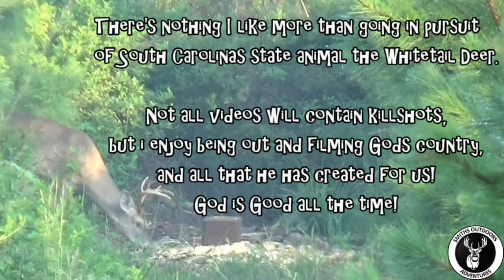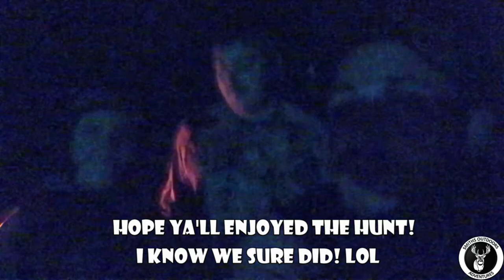South Carolina Deer Hunting 2019 - “My sister takes a doe!”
Me, my brother-in-law, and sister have headed to a lease in Cross, SC. Its kinda a long video, reason why though is because we wasn't sure if she wanted to take the doe or not. Great hunt though, I truly enjoyed it! Hope yall enjoy the video as well! God Bless!